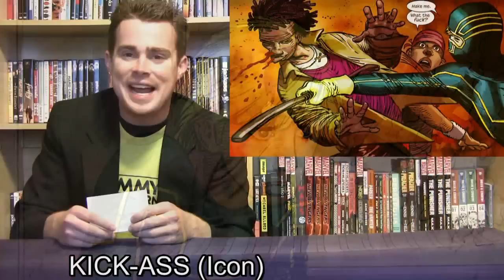Cammy's Comic Corner - KICK-ASS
In this special episode I review KICK-ASS, both the comic book series and movie. Written by Mark Millar and drawn by John Romita Jr., this is one wild and bloody story from Icon Comics!